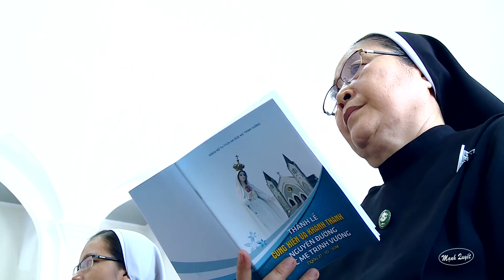Hiến Lễ Tình Yêu - Ca đoàn Soeur dòng Trinh Vương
Hiến Lễ Tình Yêu - Ca đoàn Soeur dòng Trinh Vương hát trong ngày Cung Hiến & Khánh Thành Nguyện Đường Dòng Trinh Vương ngày 27/10/2018.
Camera Mạnh Quyết 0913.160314 nhận quay phim tất cả  các thể loại.
Bấm vào link dưới đây để xem nhiều Video hơn.